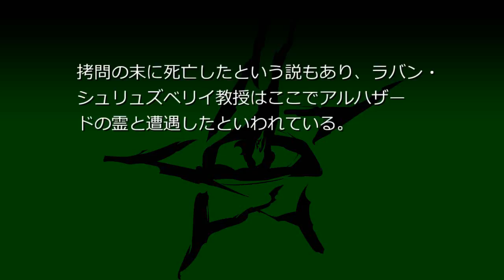無名都市 (クトゥペディア)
アブドゥル・アルハザードが幻視して見つけた遥か昔の都市。イラク・クウェート付近にある砂漠の中に存在する。都市の天井は非常に低く、這って歩くワニの様な爬虫人類が住んでいた。セラエノにバイアクヘーに乗って魂を旅立たせる際に、肉体を保管する場所でもある。

クリエイティブ・コモンズ 表示-継承ライセンス
シナリオ読込型VRoidビューワ HachiViewerPlus